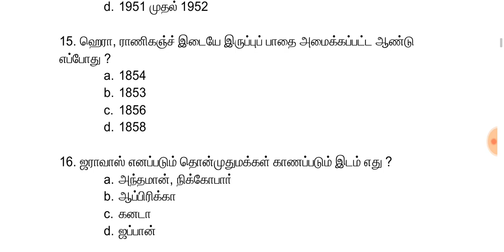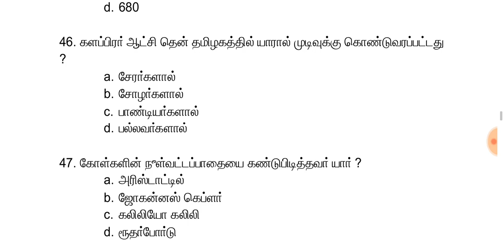பொது அறிவு 100 கேள்விகள் தேர்வு PART -01 || PDF File in Telegram